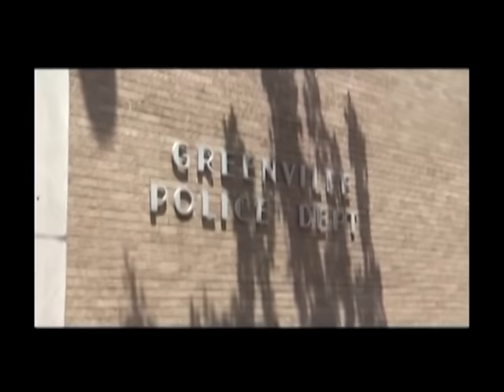Quentin Groves Tackling Violence in Greenville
Quentin Groves "I Am Greenville" Movement